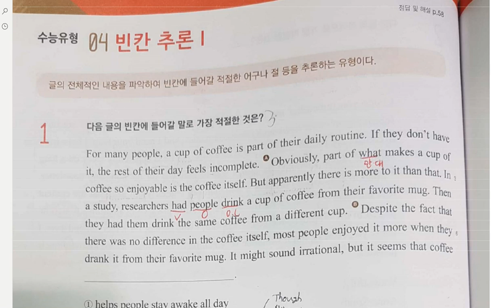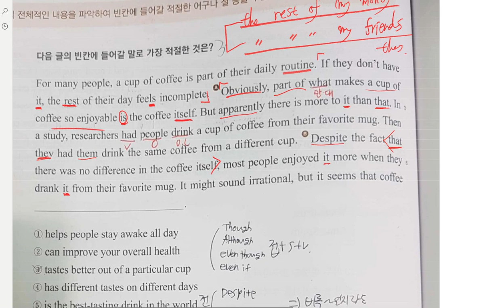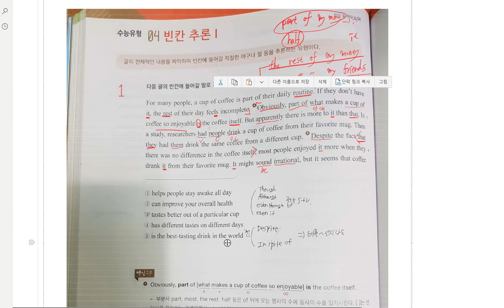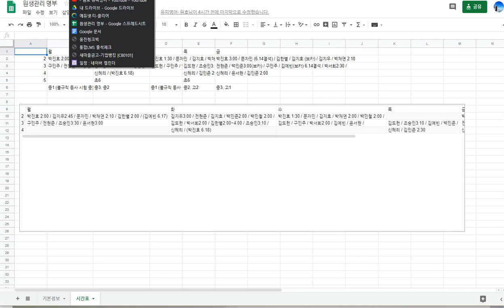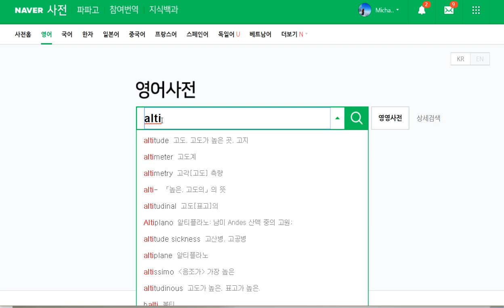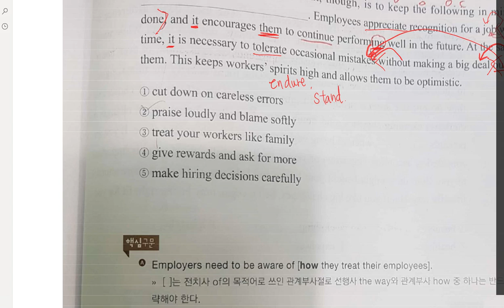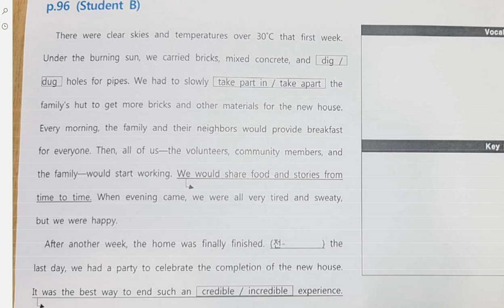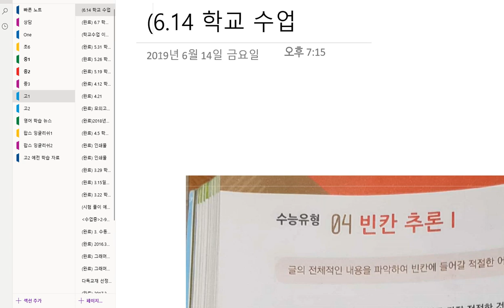고1 2019 06 14